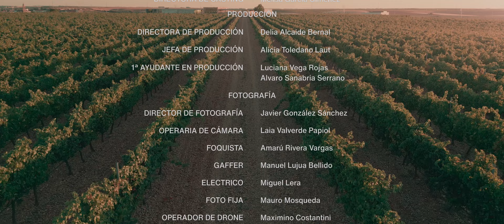Nosotros - Us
Berta debe sobrepasar la crisis económica de su bodega pero noes la única crisis que trae consigo.

Intérpretes: Lorena García, Raúl Cabrera Prieto, María Carmen Góme, Ignacio J. Molinero
Dirección y guión: Maximino Constantini
Producción: Maximino Constantini
1ª Ayudante de Dirección: Maria Imaski Sanchez Cortés y Nicolas Recover Domingo
Script: Dalia María Gheza
Directora de Casting: Melisa García Giménez
Directora de Producción: Delia Alcaide Bernal
Jefa de Producción Alicia Toledano Laut
1ª Ayudante de Producción: Luciana y Alvaro Sanabria Serrano
Director de fotografía: Javier González Sánchez
Operaria de cámara: Laia Valverde Papiol
Foquista / Asistente de cámara: Amarú Rivera Vargas
Gaffer: Manuel Lujua Bellido
Eléctrico: Miguel Lera
Foto fija: Mauro Mosqueda
Jefe de Sonido: Fernando Millán Villalobos
Microfonista: Juan de la Rubia Duarte
Director de Arte: Benjamín Tomás
Ayudante de arte: Claudia Ávila García
Vestuario: Rafael Alejandro Motabán Pérez
Maquillaje y Peluqueria: Eva Carmen Fonseca Barcia
Portada: Lucas Sudatti
Musica original: Hilario Rodeiro
Montaje: Maximino Costantini
Colorista: Emanuel Troncoso
Editor y mezclador de sonido: Juan Maestre